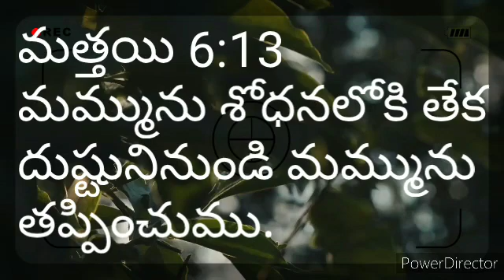మమ్మును శోధనలోకి తేక ుష్టునినుండి మమ్మును తప్పించుము.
మత్తయి 6:13
మమ్మును శోధనలోకి తేక
దుష్టునినుండి మమ్మును
తప్పించుము.